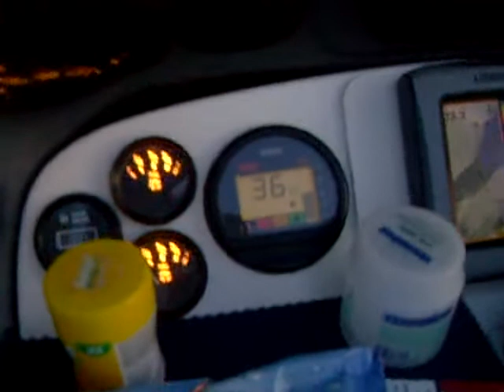mpampis mimis kavo doro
pame gia mpalades